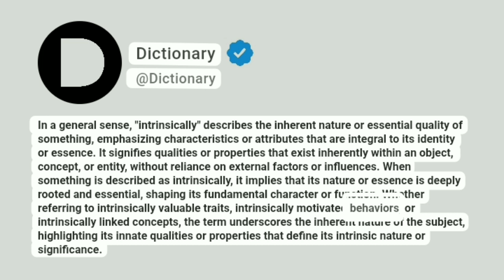Intrinsically Meaning In English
In a general sense, "intrinsically" describes the inherent nature or essential quality of something, emphasizing characteristics or attributes that are integral to its identity or essence. It signifies qualities or properties that exist inherently within an object, concept, or entity, without reliance on external factors or influences. When something is described as intrinsically, it implies that its nature or essence is deeply rooted and essential, shaping its fundamental character or function. Whether referring to intrinsically valuable traits, intrinsically motivated behaviors, or intrinsically linked concepts, the term underscores the inherent nature of the subject, highlighting its innate qualities or properties that define its intrinsic nature or significance.